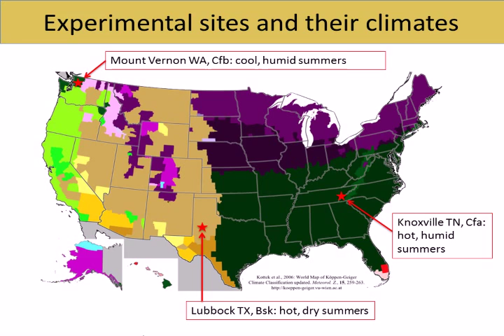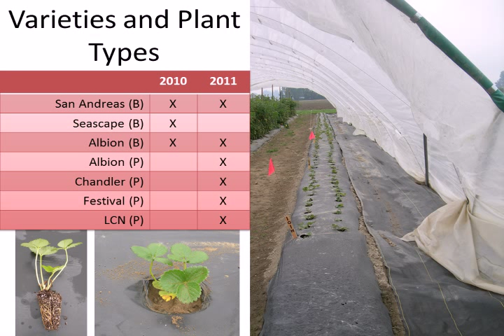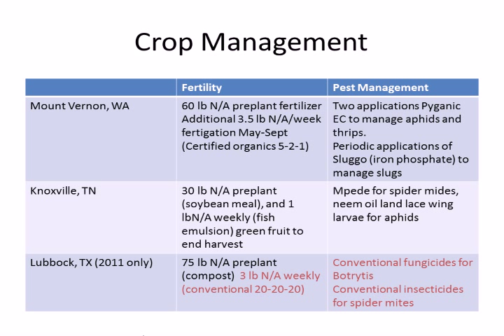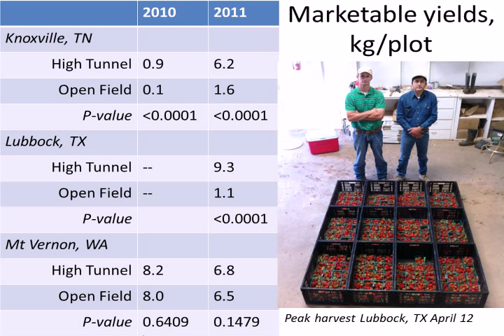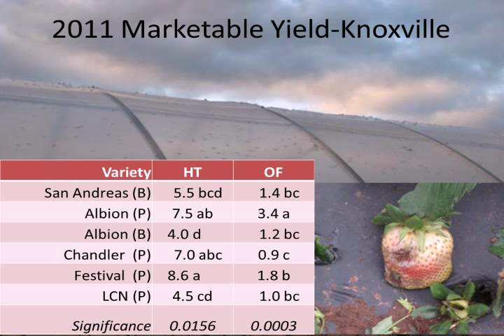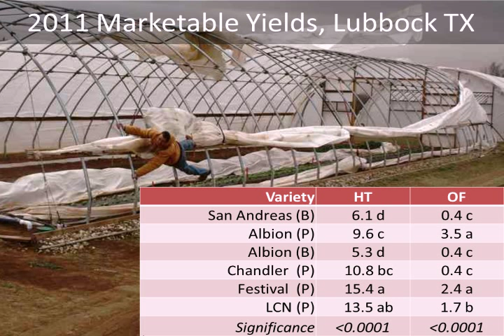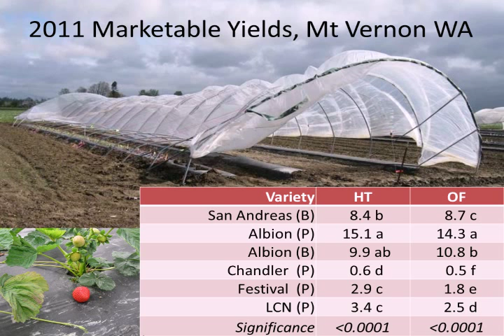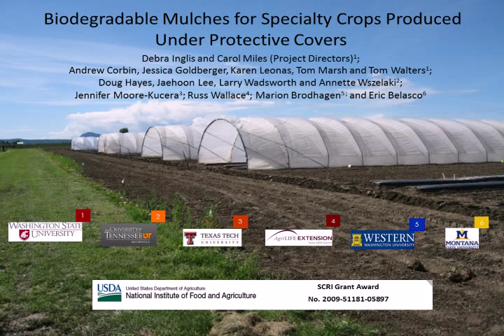High Tunnels and Annual Growing Systems for Organic Strawberry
Title:  High Tunnels and Annual Growing Systems for Organic Strawberry
Speaker:  Thomas Walters